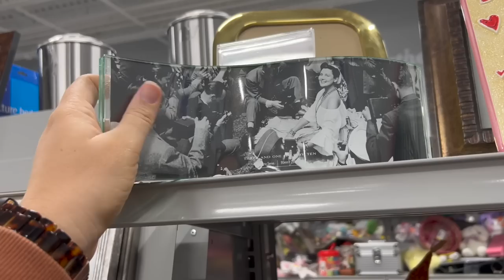NOT In This For A Dollar! Goodwill Thrift With Me Ya'll!